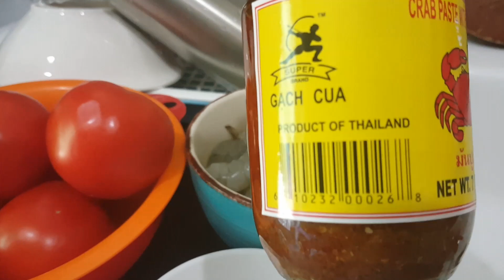Cách Nấu BÚN RIÊU giả chiến của Vợ Việt xứ Mỹ | Vlog 83/2020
Mời cả nhà xem qua